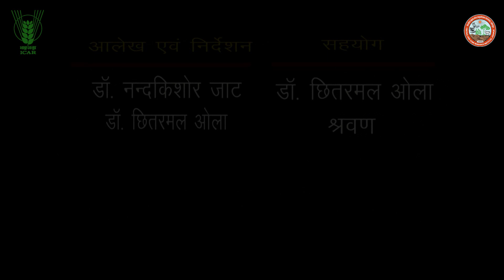Improved Manger for small ruminants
Improved manger for feeding of sheeps and goats